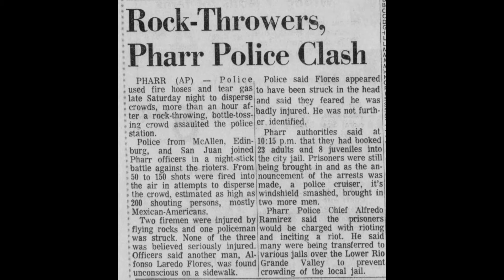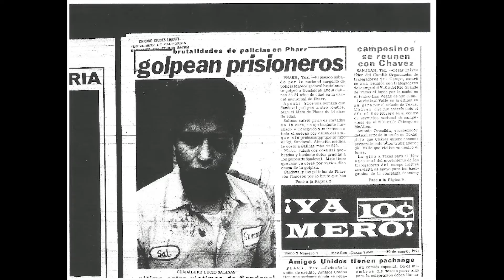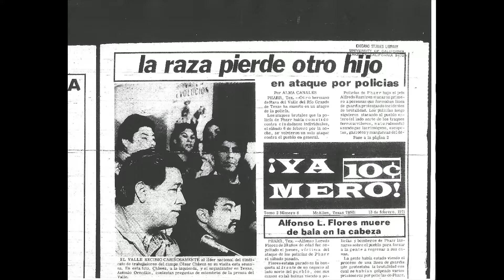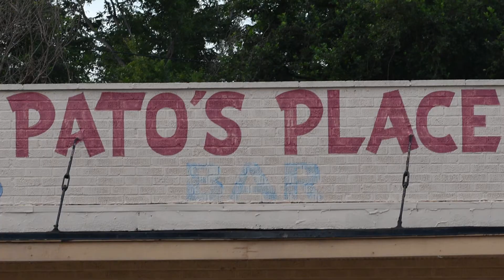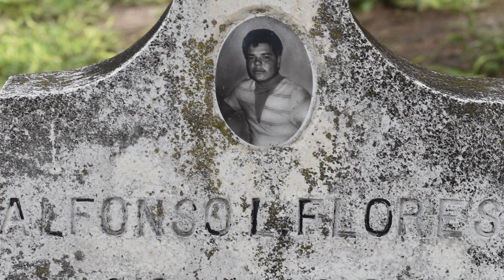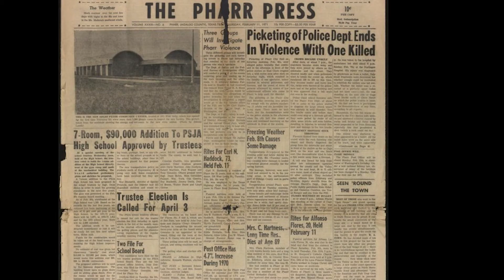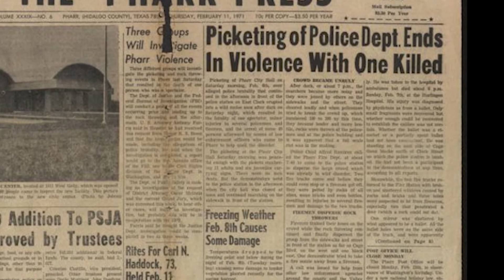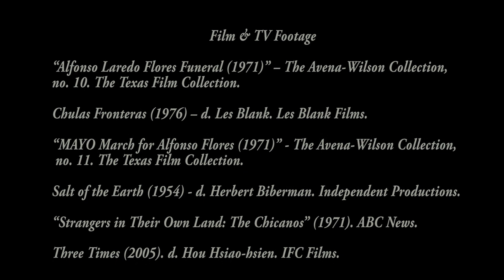Miraaa Collab: El Corrido Del Pharr Riot by Eduardo Martinez & Christian Martinez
EL CORRIDO DEL PHARR RIOT - Eduardo & Christian Martinez

Eduardo Martinez is from Pharr, Texas and writes about barrio history, the Rio Grande Valley, professional wrestling, conjunto music, organizing history, issues affecting poor and working class communities, the Texas Farm Workers Union, LGBTQ history and issues. In the past 10 years, he has written for The Monitor newspaper, the Festiva magazine, She Shreds magazine, Neta RGV, The Gotch Special, has been featured on Texas Monthly, and worked on a variety of other projects including co-organizing Aqui Estamos RGV, Curando RGV, and as the photographer for local actions. and can be reached at .